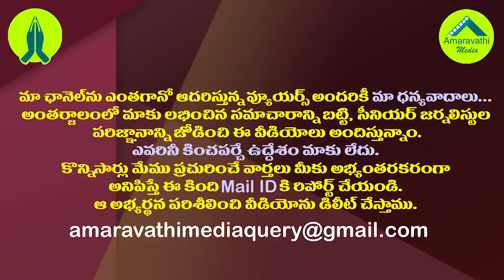తిరుపతి బీజేపీకే..పవన్ ఢిల్లీ టూర్ వేస్ట్ అయినట్లేనా?|Clarity on BJP contest in the Tirupati By-Poll